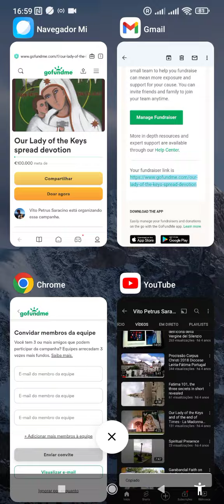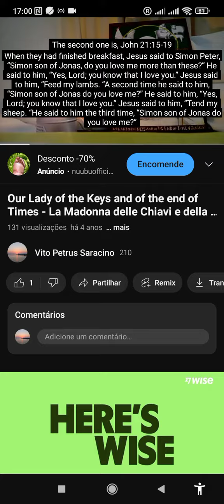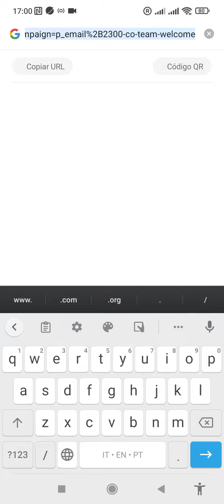our Lady of the Keys devotion